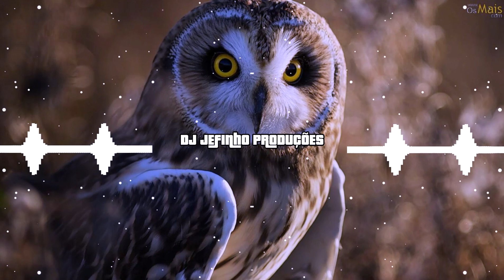BREGADEIRA ELETRÔNICA - 2021 - (DJ JEFINHO)